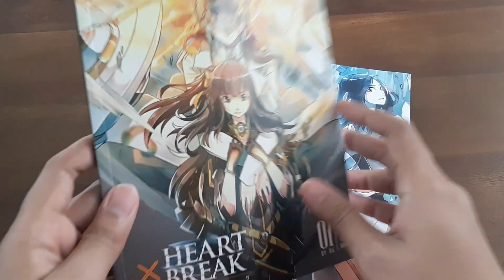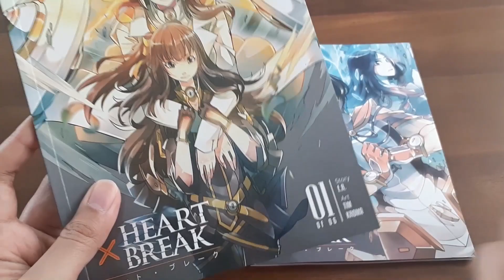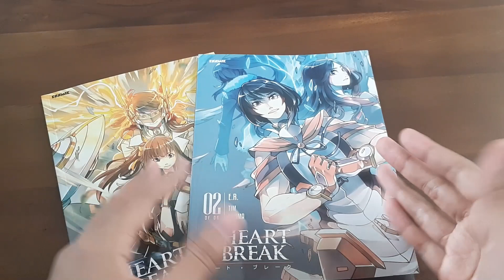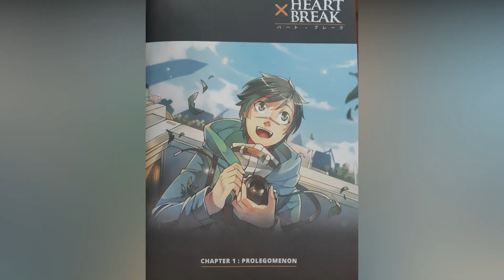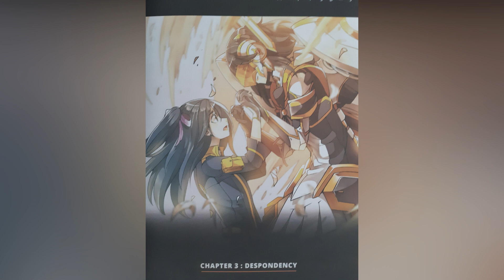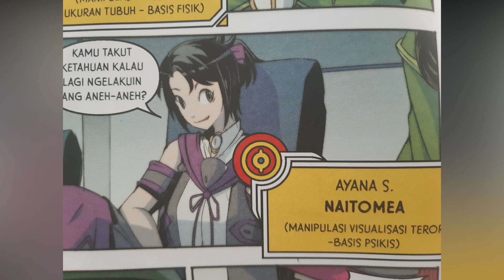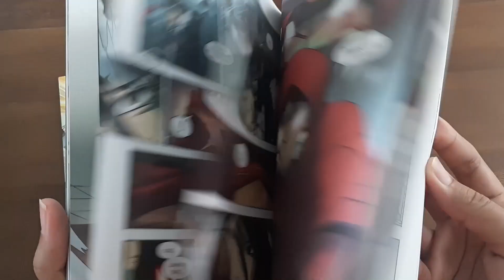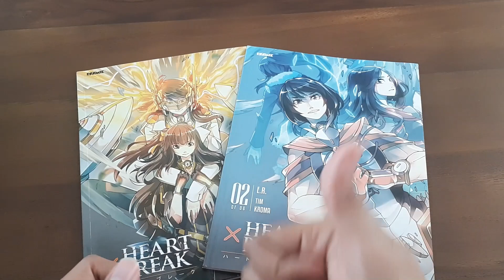HEART X BREAK #1-2 - Idol JKT48 Berkekuatan Super dari Penerbit KOSMIK (Review Komik Indonesia #60)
Haloo... kali ini kita bakal lihat komik KOSMIK tentang kisah sekelompok perempuan berkekuatan super yang terinspirasi dari para Idol JKT48. Yes kita akan ulas komik Heart x Break #1-2 yang ditulis ceritanya oleh E.R. dan digambar oleh Tim Kroma yang tak lain adalah Mukhlis Nur. Penasaran dengan keseruan komik yang pernah hadir di kosmik.id ini yuk kita lihat sama-sama ulasannya di video ini :)

Seluruh gambar di video ini disadur dari komik Heart X Break untuk ulasan/ review semata
Copyright by KOSMIK